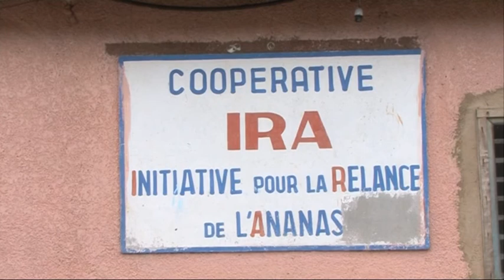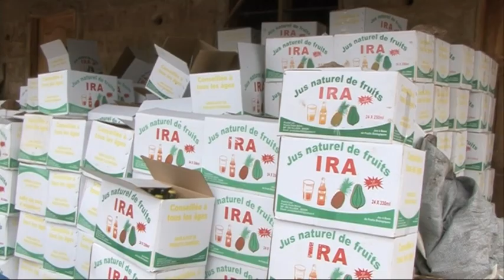videos, Helvetas Juice - Benin